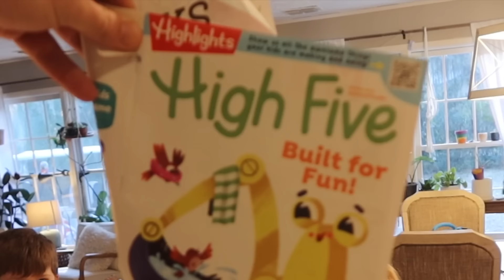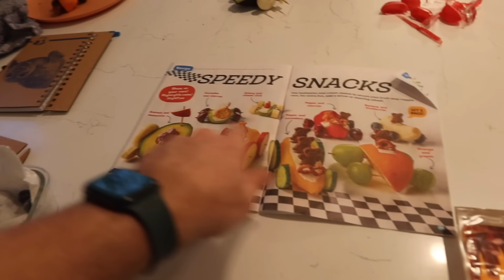This has made a HUGE difference!